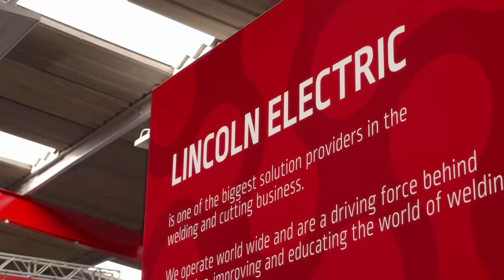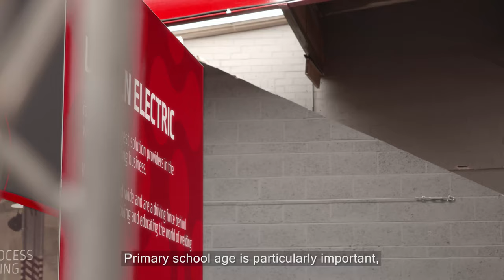Lincoln Electric Women in Welding